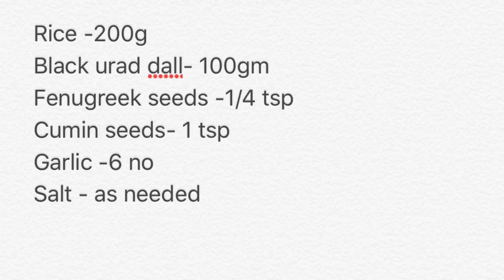Urad dhal rice (Karuppu Ulunthu satham) in Tamil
Healthy dish which can served with Aviyal or ellu thuvayal Samayal Neram